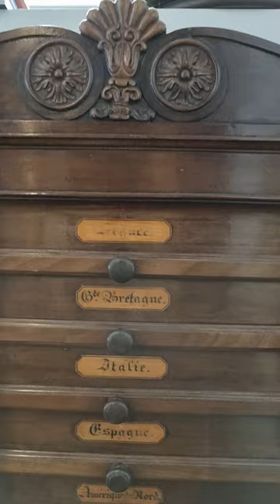coppia di contenitori per atlante geografico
Questa coppia di contenitori per atlante geografico, attribuiti a 𝗛𝗲𝗻𝗿𝘆 𝗧𝗵𝗼𝗺𝗮𝘀 𝗣𝗲𝘁𝗲𝗿𝘀 intorno al 1840, rappresenta un raro e prezioso pezzo di antiquariato.

codice: 𝗔𝗡𝗠𝗢𝗔𝗟𝟬𝟭𝟬𝟰𝟭𝟴𝟭

Realizzati con maestria e dettagli accurati, questi contenitori sono un'espressione del lavoro artigianale di alta qualità dell'epoca vittoriana. Ideali per gli amanti della storia e del design, questi contenitori aggiungono un tocco di eleganza e fascino storico a qualsiasi ambiente.

dimensioni: 𝗰𝗺 𝟱𝟴 𝘅 𝟲𝟵,𝟱 𝘅 𝟭𝟮